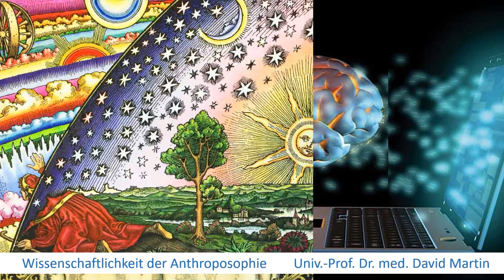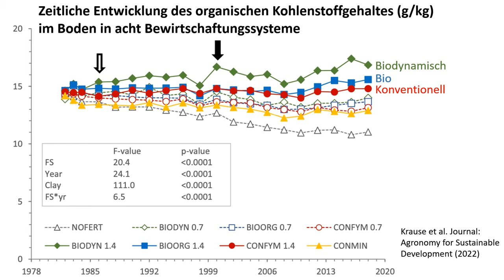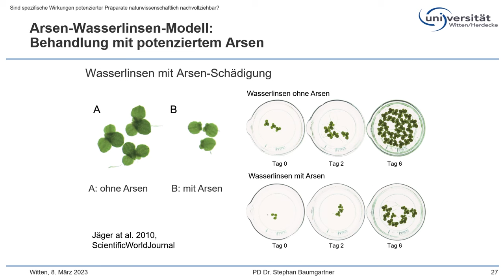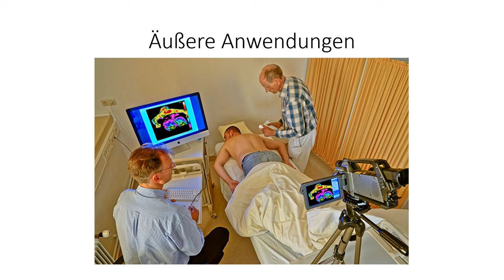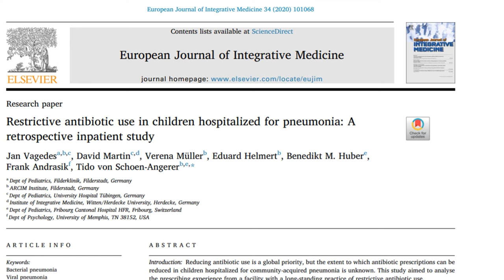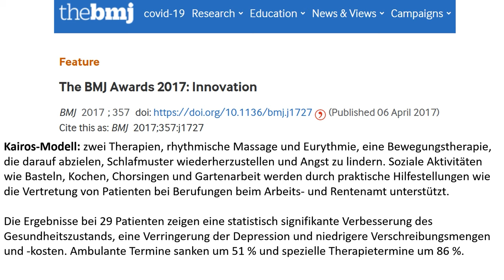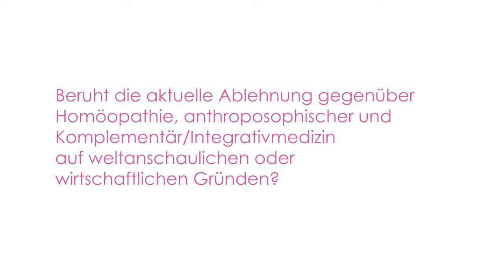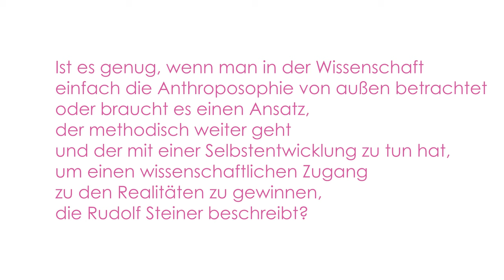Die Wissenschaftlichkeit der Anthroposophie - ein Vortrag von Dr. David Martin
Univ.-Prof. Dr. med. David Martin, Lehrstuhl für Medizintheorie, Integrative und Anthroposophische Medizin, Fakultät für Gesundheit (Department für Humanmedizin) an der Universität Witten Herdecke.

Eine Aufzeichnung von den Anthroposophie-Kennenlernen-Tagen vom 11. März 2023
Weitere Videos zum Thema "Was ist Anthroposophie?" auf unserem Kanal:    /  @anthroposophietage4930